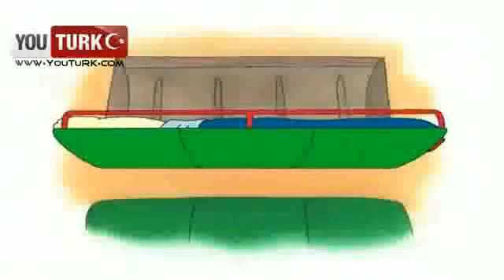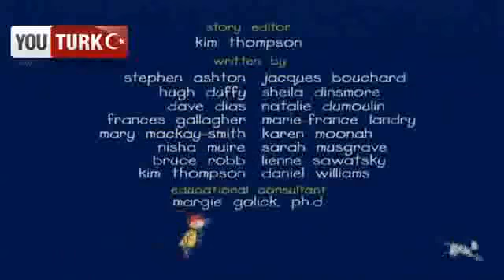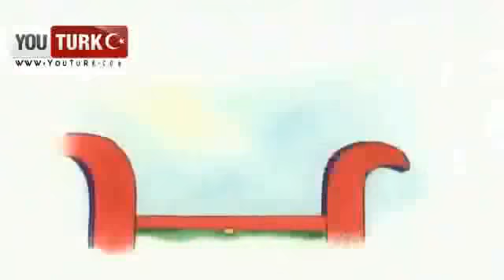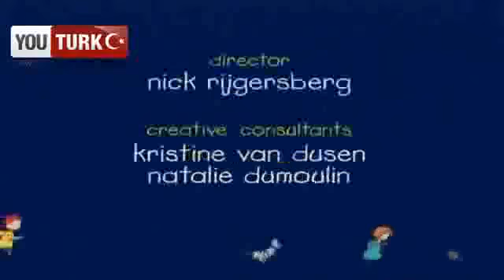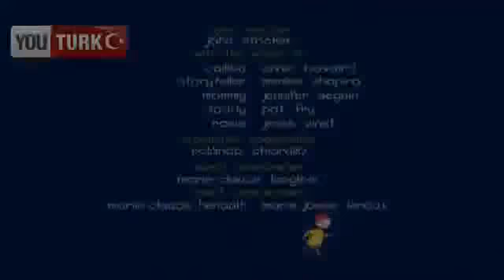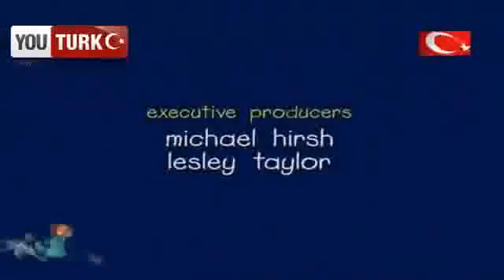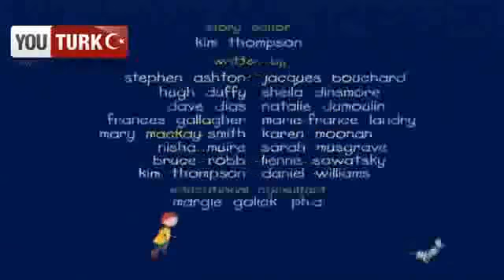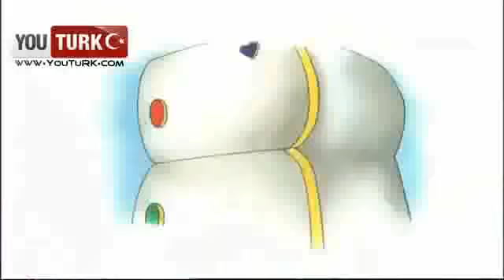Caillou Türkce 10 video 48 dk.